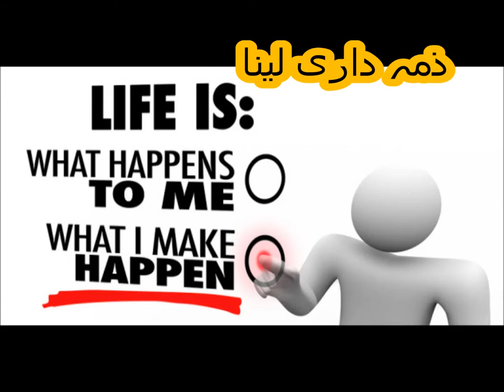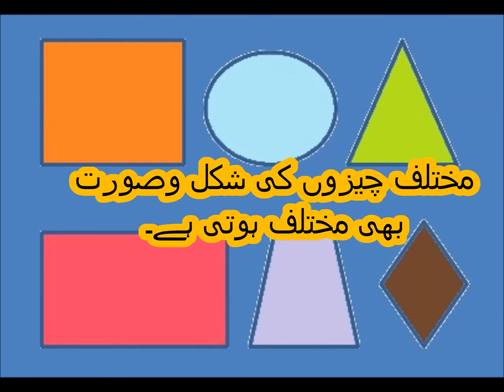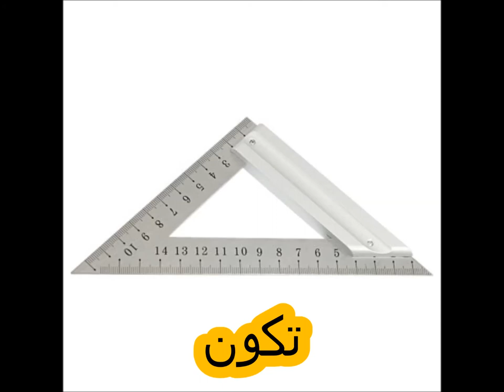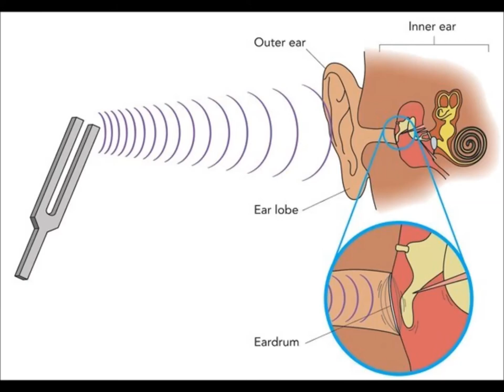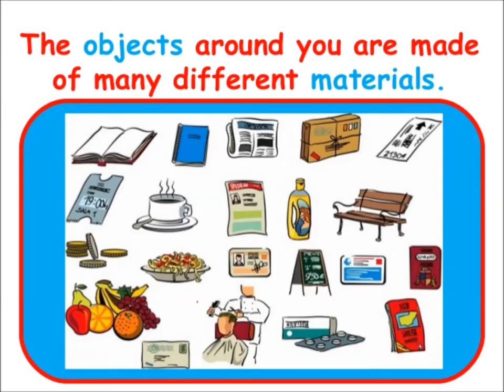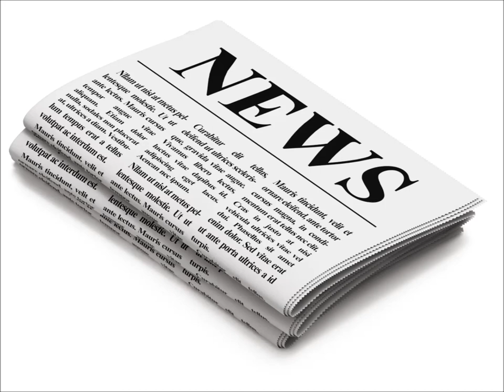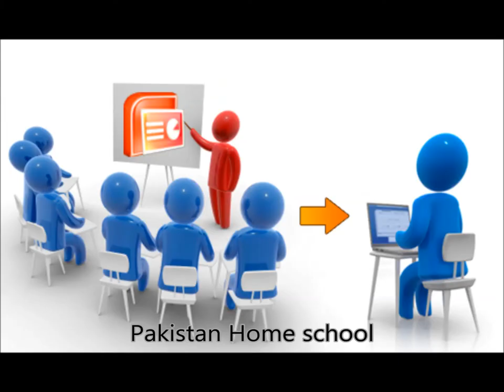General Knowledge/ہمارے اردگرد پایؑ جانے والی اشیا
general knowledge lesson about neighbourhood for class 1 kids